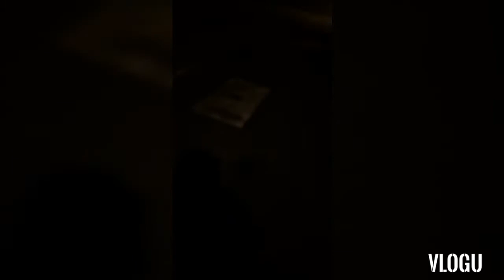night patrol (1)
first gang vid